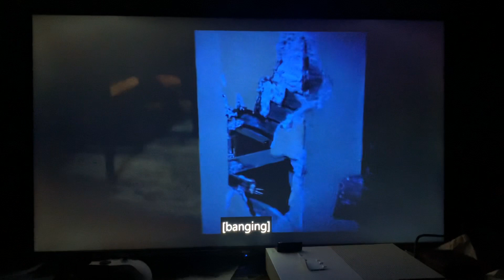Power Book IV: Force | Tommy Catches His Mom Kate at Miriam’s house